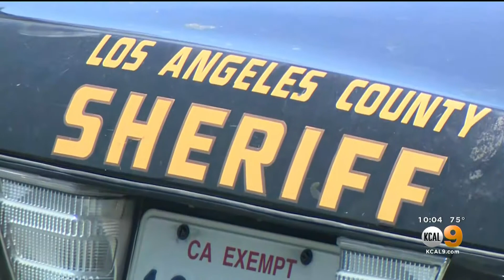Rough Arrest in Compton Has City Calling for Sheriff to Fire Three Deputies | Jeff Vaughn KCAL9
KCAL9 anchor Jeff Vaughn reports: Rough Arrest in Compton Has City Calling for Sheriff to Fire Three Deputies